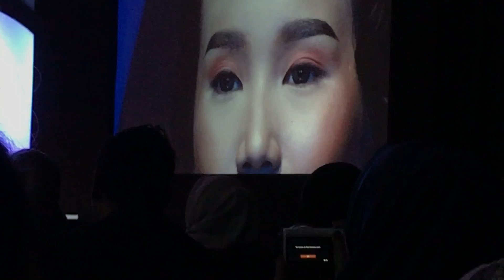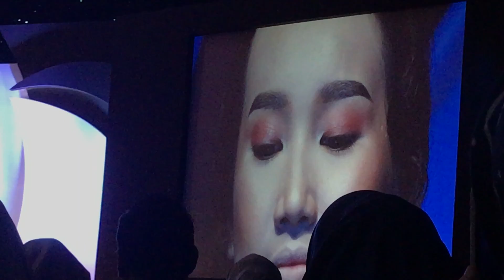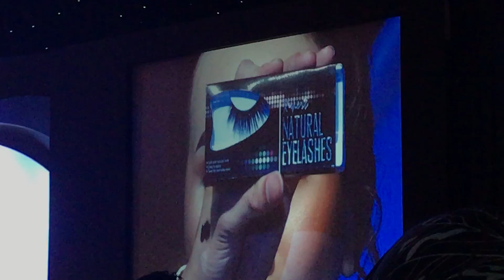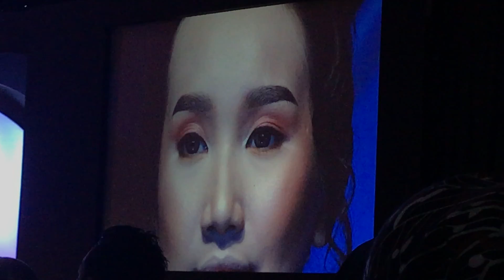Luster Beauty Workshop Ltpro x DeanMua | Part V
BUSINESS MANAGER
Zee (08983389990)